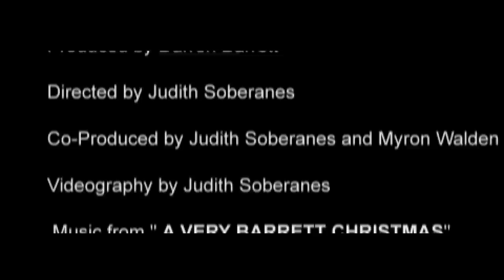Darren Barrett - Christmas Time Is Here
Produced by Darren Barrett
Directed by Judith Soberanes
Co-Produced by Judith Soberanes and Myron Walden
Videography by Judith Soberanes
Music from " A VERY BARRETT CHRISTMAS"
by Darren Barrett